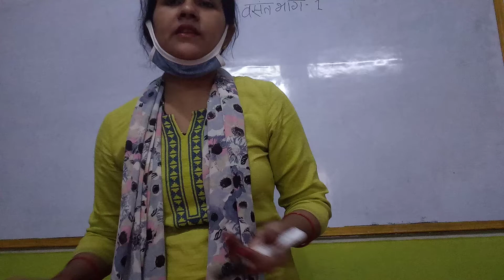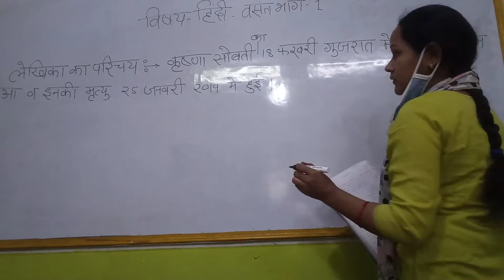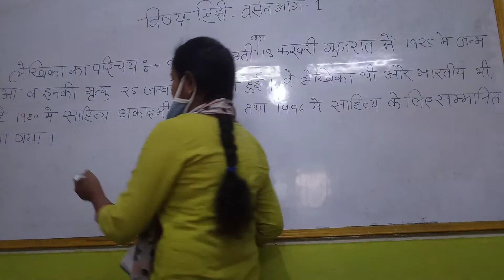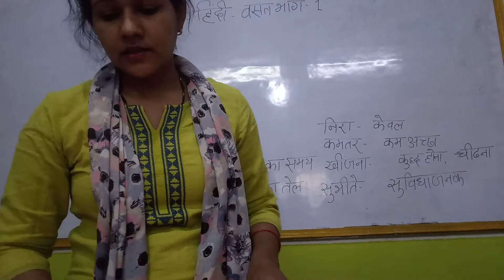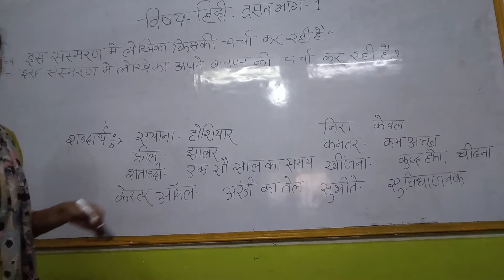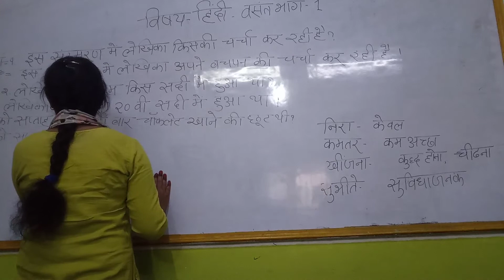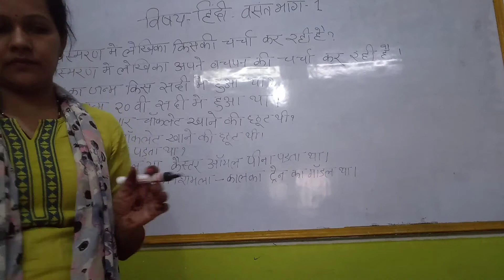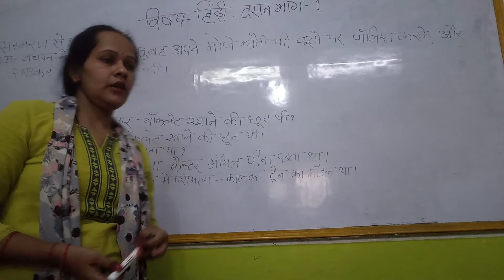Class 6th Hindi अध्याय 2 बचपन Exercise Nov 05